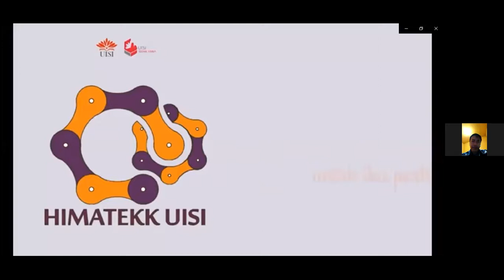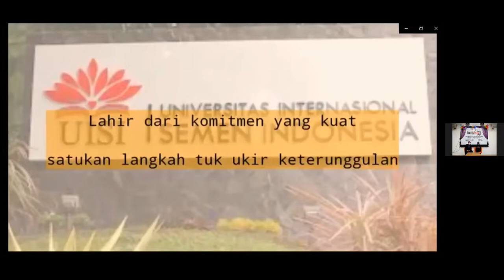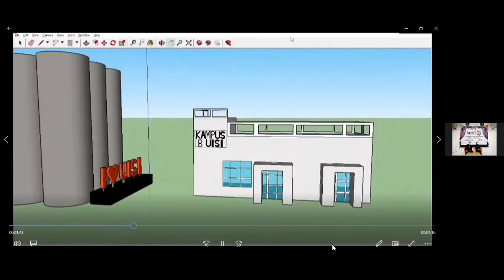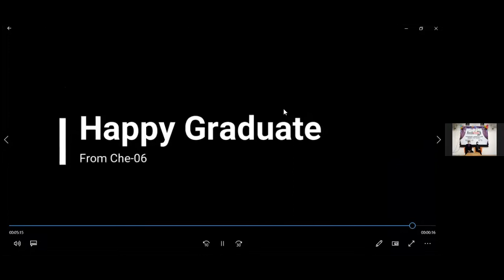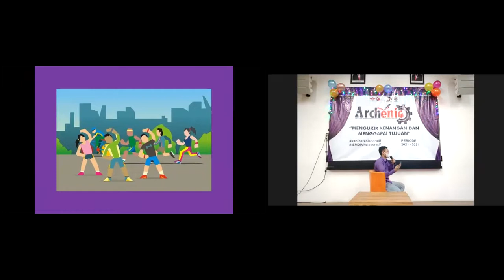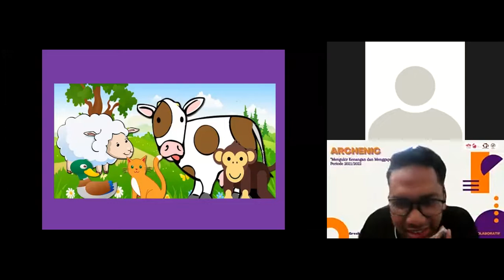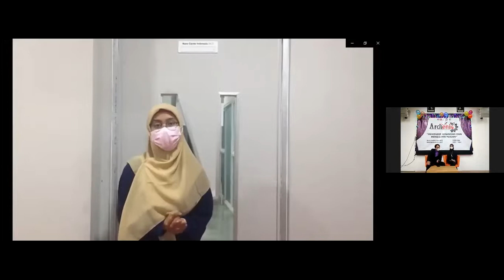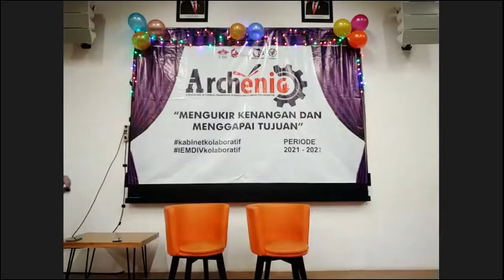ARCHENIC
Perpisahan bukanlah akhir dari kebersamaan, karena perpisahan mengajarkan bahwa setiap detik kebersamaan adalah anugrah yang tidak boleh disia-siakan